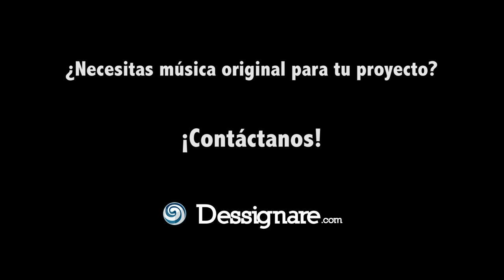🎶 Noche lluviosa | Música original de Cosmonaute 360 por Dessignare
¿Necesitas crear música original para tu proyecto de animación?
Colaboramos con artistas especializados en el diseño sonoro y creación de pistas para narrativas animadas.
Si estás realizando una pieza de animación, nos encantaría poder conocer tu proyecto y colaborar en tu producción.

¡Contáctanos!

🎬 SOBRE EL PROYECTO:

Pista musical de nuestro proyecto en desarrollo - Cosmonaute 360

Concepto y Diseño: Jesús Pérez Irigoyen